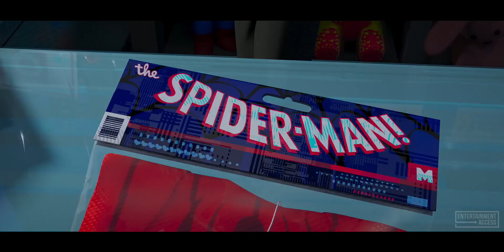SPIDER-MAN: Cruzando el Multiverso Tráiler Español (2023)